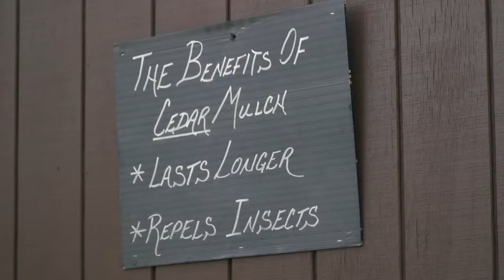Wildflower Nursery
Renee chats with Mike Dulin about when the BEST time to plant is and what you can find at Wildflower Nursery!